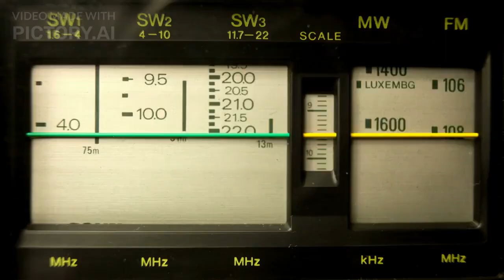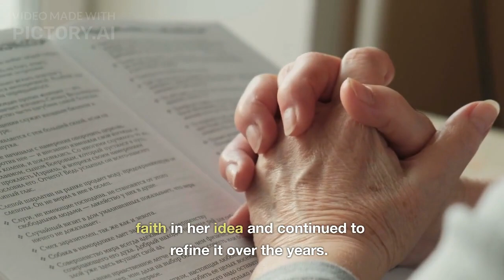Hedy Lamarr, the inventor of Frequency Hopping!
This is the inspiring true story of Hedy Lamarr, a brilliant actress who, during World War II, invented a groundbreaking technology called frequency hopping. Although her invention went unrecognized at the time, it later found its place in history as the foundation for modern wireless communication systems. Hedy's story highlights her passion for innovation and the significant impact her ideas had on the world, proving that determination and creativity can transcend boundaries and shape the future.